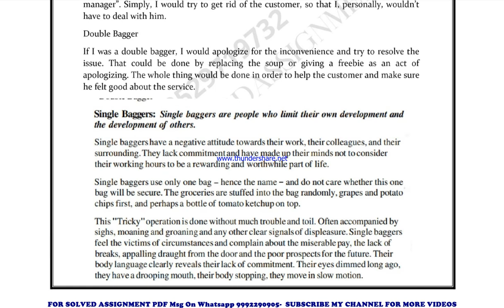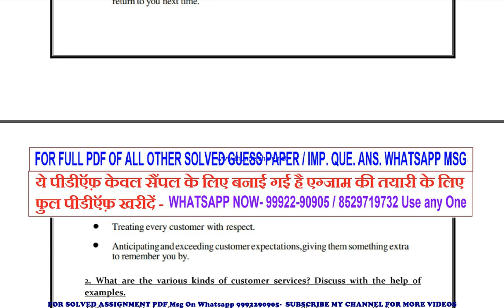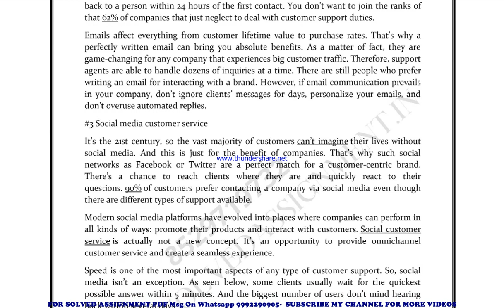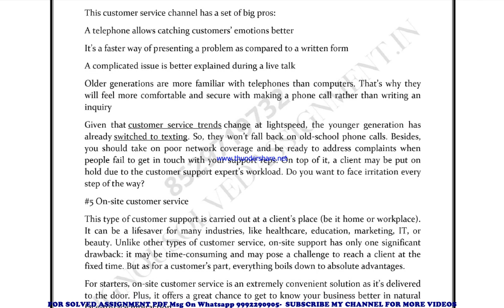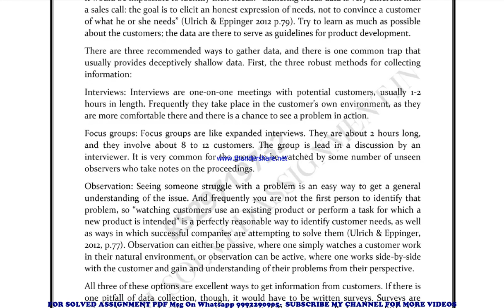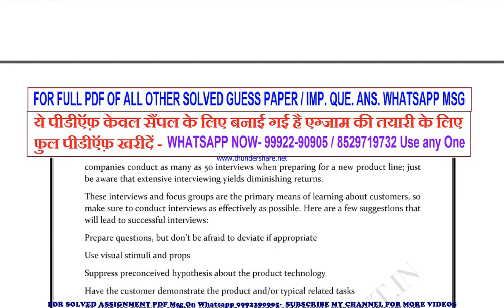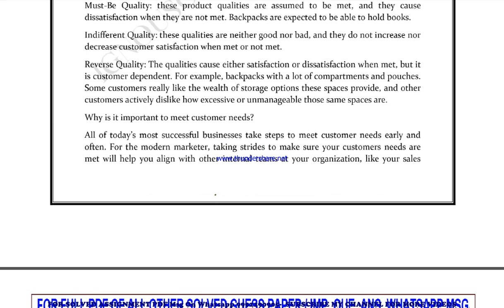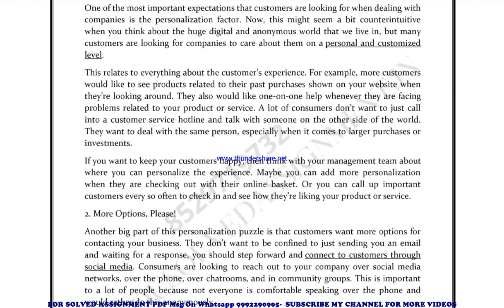brl 4 important questions | brl 4 previous year question paper | brl 4 study material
brl 4 important questions 2023,
brl 4 sample paper,
brl 4 study material
brl 4 sample paper 2023,
brl 4 guess paper,
brl 4 guess paper 2023,
brl 4 previous year question paper in english,
brl 4 important questions in english,
brl 4 important questions 2023 in english,
brl 4 sample paper in english,
brl 4 sample paper 2023 in english,
brl 4 guess paper in english,
brl 4 guess paper 2023 in english,

brl 004 important questions 2023,
brl 004 sample paper,
brl 004 sample paper 2023,
brl 004 guess paper,
brl 004 guess paper 2023,

guess paper,
ignou guidance,
ignou assignment,
ignou books,